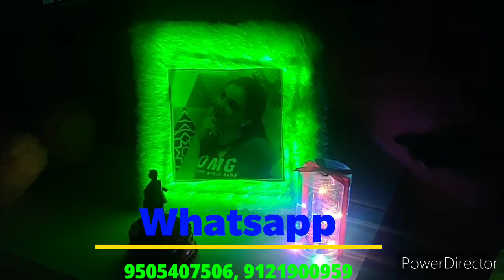LED remote control pillow Punith Gifts & Print World Punith Creations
Glass Frame with clock Punith Gifts & Print World Punith Creations Vizag Cistomerized pic for pillow. Delivery Allover india Whatsapp Numbers: 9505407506,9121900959